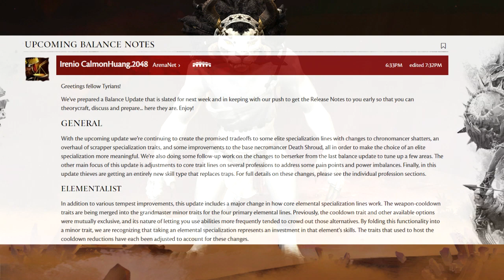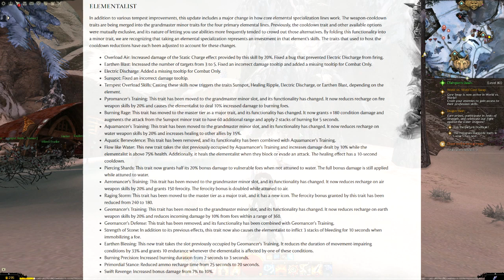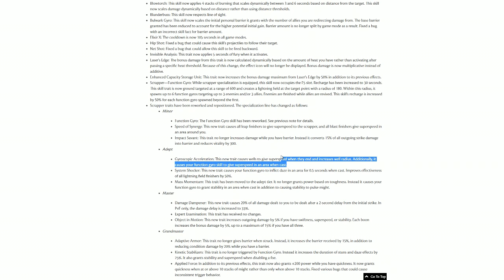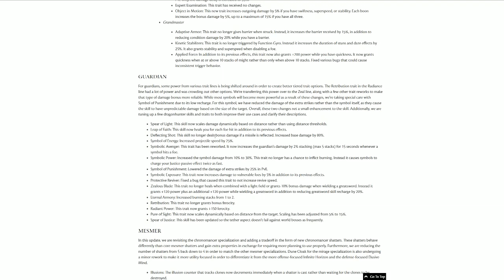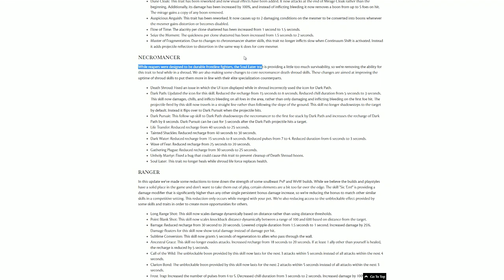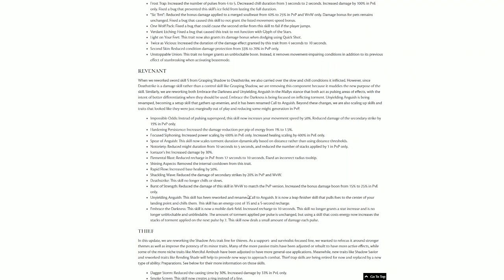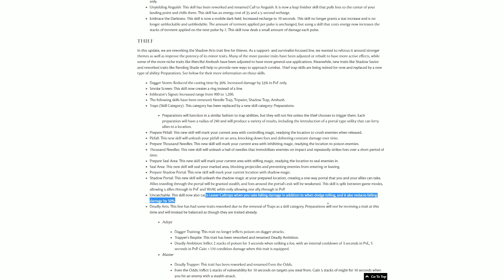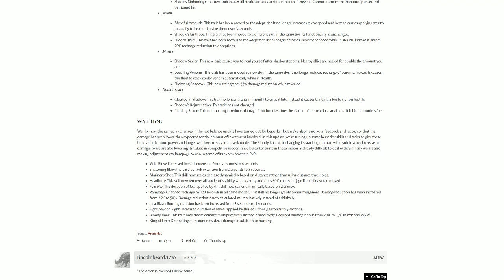Berserker Buffs, New Thief Skills, Malyx Skills & More | July 2019 Balance Preview With Boots